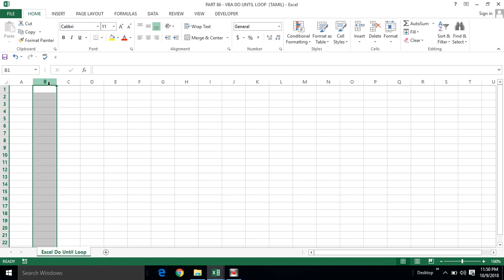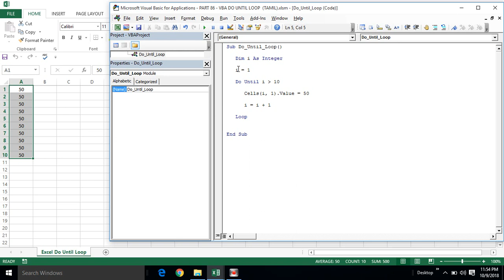PART 86 - VBA DO_UNTIL LOOP (TAMIL) | Kallanai YT